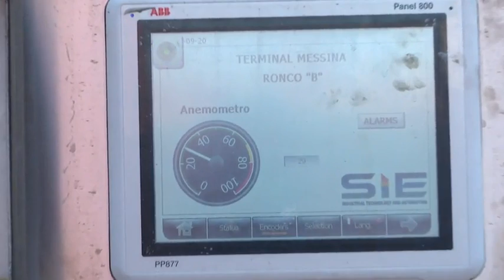INCHIESTA: Vento nemico del porto, il terminal Messina